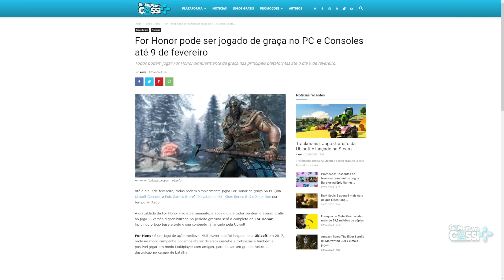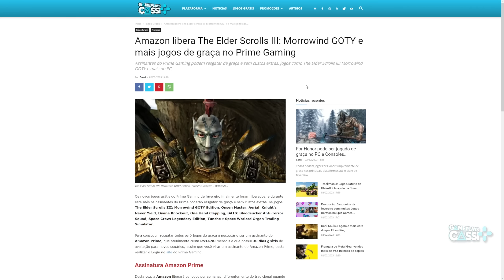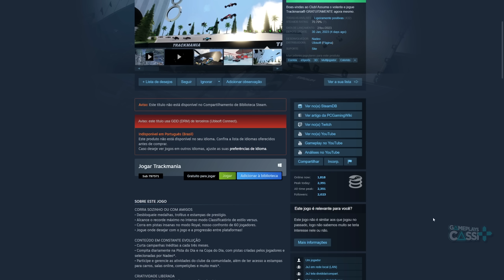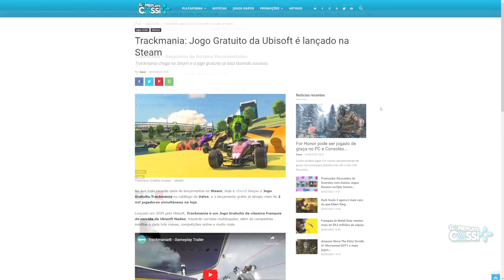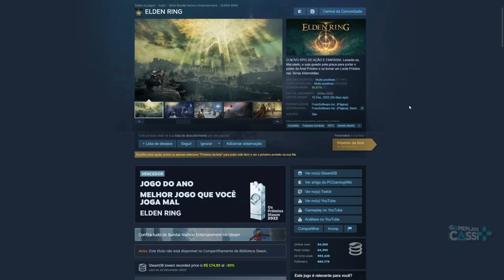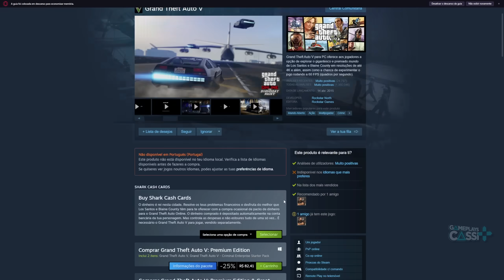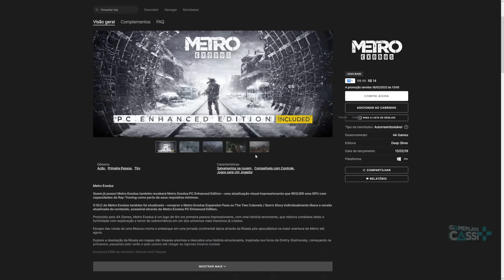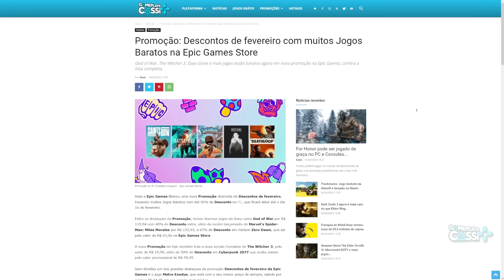JOGO GRÁTIS na STEAM, JOGOS do PRIME LIBERADOS e DARK SOULS 3, GTA V e RDR 2 mais CAROS na STEAM!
For Honor está grátis e pode ser jogado de graça no PC e Consoles, jogo grátis da Ubisoft Trackmania é lançado na Steam, Amazon libera The Elder Scrolls III: Morrowind GOTY e mais jogos no Prime Gaming, Dark Souls 3 agora é mais caro do que Elden Ring na Steam e Rockstar Games aumentou os preços de Red Dead Redemption 2 e GTA V na Steam.

00:00 Introdução (Gameplay: Red Dead Redemption 2)
00:22 JOGO GRÁTIS da UBISOFT para JOGAR
01:36 OS PRIMEIROS JOGOS do PRIME de FEVEREIRO foram liberados
02:56 NOVO JOGO GRÁTIS na STEAM!
04:03 Dark Souls 3 agora é mais caro do que Elden Ring na Steam
05:22 Rockstar Games aumentou os preços de Red Dead Redemption 2 e GTA V na Steam
07:08 PROMOÇÃO: Descontos de fevereiro na Epic Games Store
08:50 Considerações finais - Links em Gameplayscassi.com.br